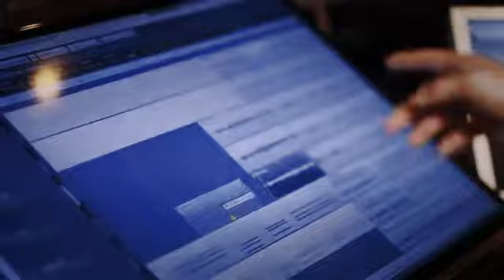ONUR ÇETİNSOY& RECEP GÖKER (min biryatekir yeni klip 2021